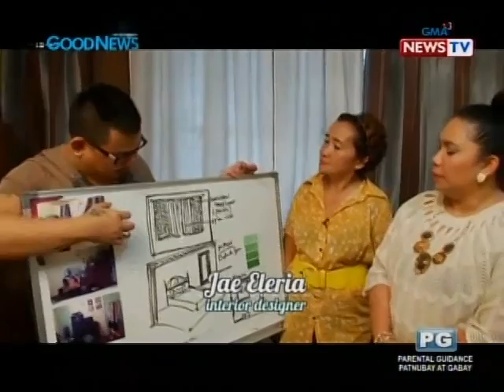Good News: Room makeover